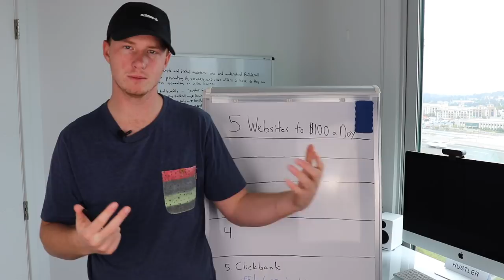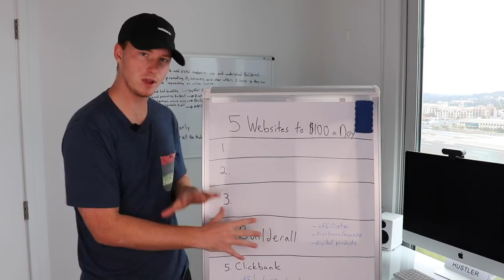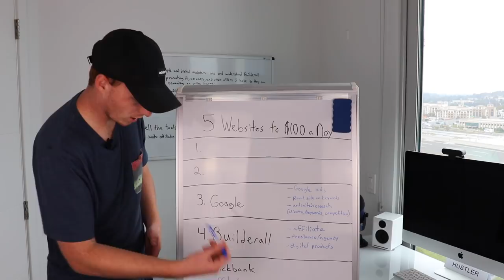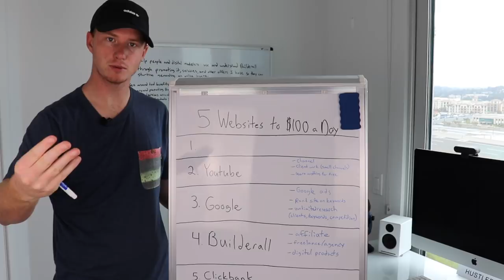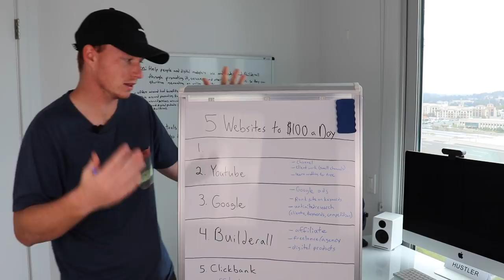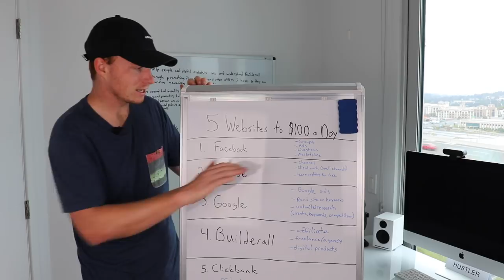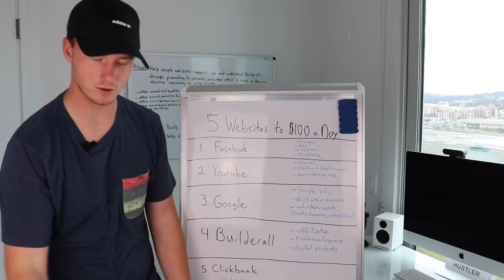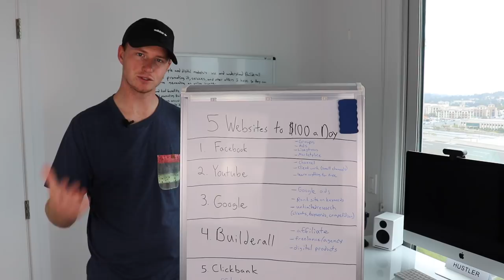Top 5 Websites to Make $100 a Day (My Best Recommendations for 2019)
One winner per video. I will always announce the winner in the next video, good luck!

Have questions around starting an online business?

Any earnings or income representations are aspirational statements only and results are not typical. There is no guarantee that you’ll receive the same results or any results at all. Your results will depend entirely on your work ethic and your time put in. These videos are based on my own experience and research, please also do your own research and take everything as an opinion. I'm also not a financial advisor.